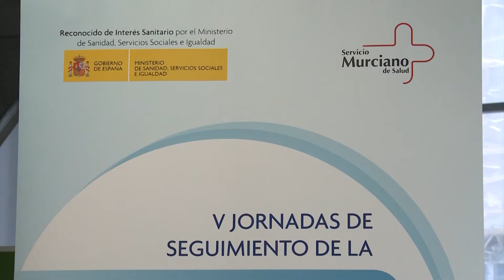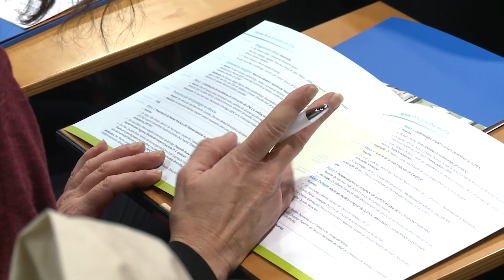V Jornadas de Seguimiento de la Estrategia en EPOC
La Estrategia Nacional en Enfermedad Pulmonar Obstructiva Crónica (EPOC) sigue dando nuevos frutos y son varios los proyectos autonómicos que se erigen como referentes para ser adoptados en otros territorios. En las V Jornadas de Seguimiento de esta Estrategia, en Murcia, se ha presentado un nuevo Proceso Asistencial Integrado de la EPOC estable, como nuevo paso hacia modelos integrados que marcan estándares de manejo de esta enfermedad que afecta a un 10,2% de la población entre 40 y 80 años.